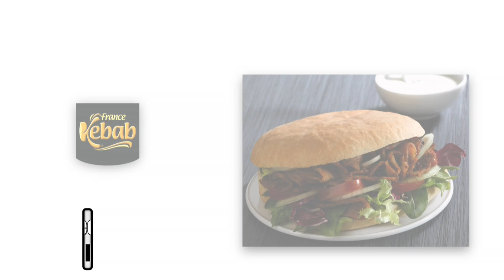Broche de Kebab - FRANCE KEBAB, Saveur de l’Année Restauration 2015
La solution idéale pour réaliser des kebabs traditionnels mais aussi des sandwichs, pizza… Certifiées Halal, elles sont prêtes à griller sans décongélation préalable. Disponible en plusieurs recettes dont la broche volaille-veau & la broche dinde-veau. (100% viande française.)